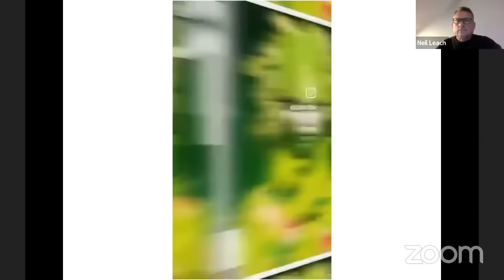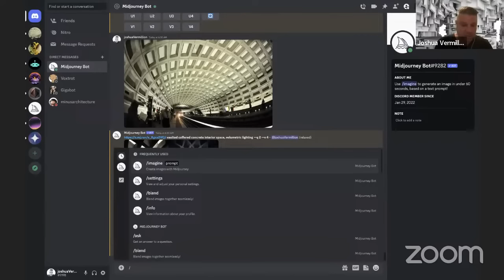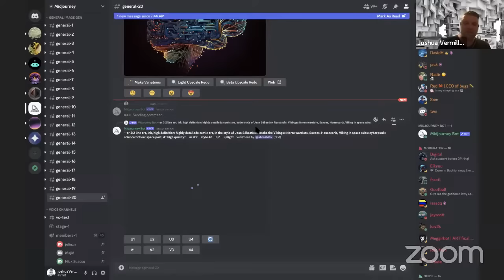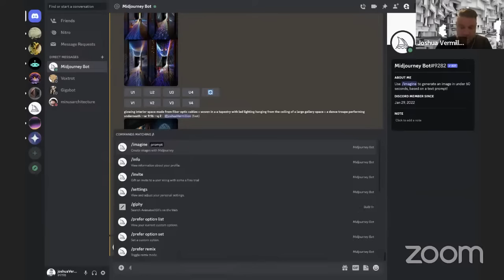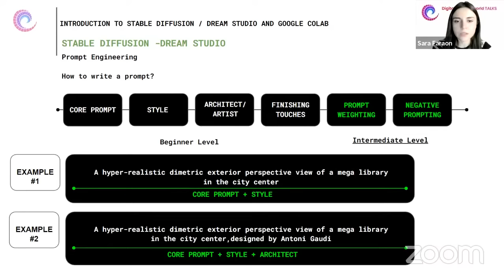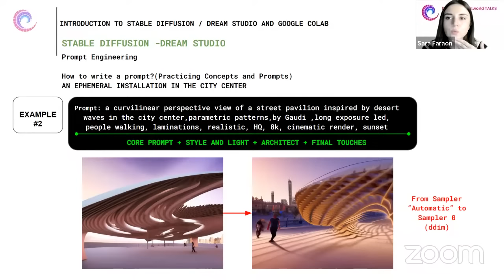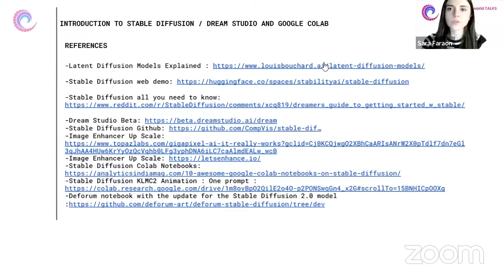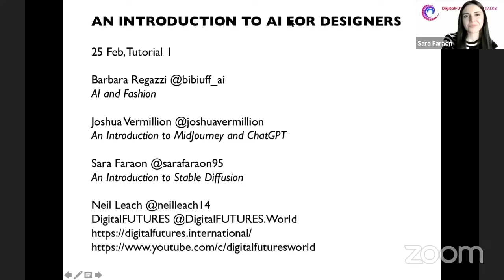AI Series 01 - Tutorial 01: MidJourney and Stable Diffusion (Introduction)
Joshua Vermillion, Sara Faraon, Barbara Regazzi

00:00 Barbara Regazzi's Digital ArtWorks
14:24 MidJourney and ChatGPT - Joshua Vermillion
1:13:15 Stable Diffusion Dream Studio and Google Colab - Sara Faraon
1:45:07 Q&A

Joshua Vermillion | Introductory Tutorial with MidJourney and ChatGPT
This session will cover basic prompt writing and settings in MidJourney for the production of images of architectural form and space

Sara Faraon | Introductory Tutorial with Stable Diffusion Dream Studio and Google Colab
This tutorial aims to introduce students to the basic prompt engineering methods using Stable Diffusion/Dream Studio, Text-Image generator, and Text-Animation from Colab to produce architectural outcomes.

Barbara Regazzi
A freelance fashion designer with 20 years experience of designing male/female fashion for the world’s top labels and companies, with a specialization in knitwear. Art director for various fashion magazines.

References:
-Introduction to Stable Diffusion Dream Studio and Google Colab
-Deforum notebook with the update for the Stable Diffusion 2.0 model

Tutorial 01: MidJourney and Stable Diffusion (Introduction)
25 February, 2023 @10.00 am EST, 4.00 pm CET, 11.00 pm China

Introducing the new DigitalFUTURES course of free AI tutorials. Several of the top AI designers in the world have come together to offer the world’s first free, comprehensive course in AI for designers. This course starts off at an introductory level and gets progressively more advanced.